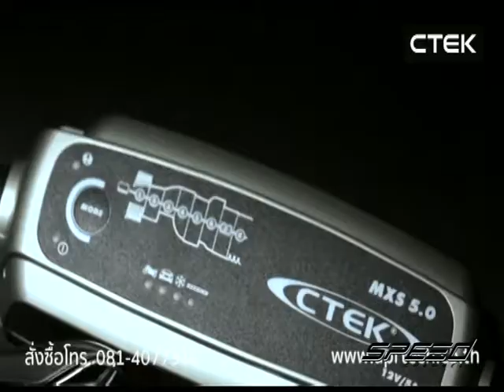Speed Talk OA 05 05 2017 B3